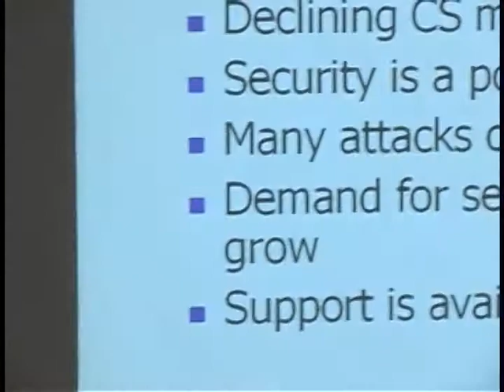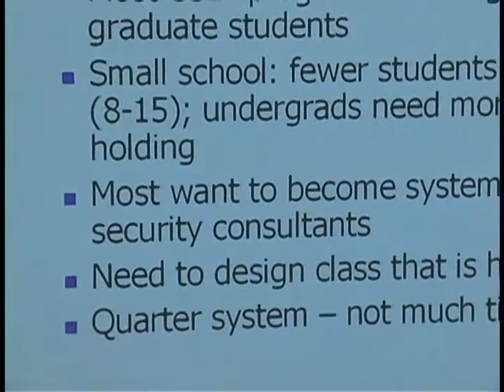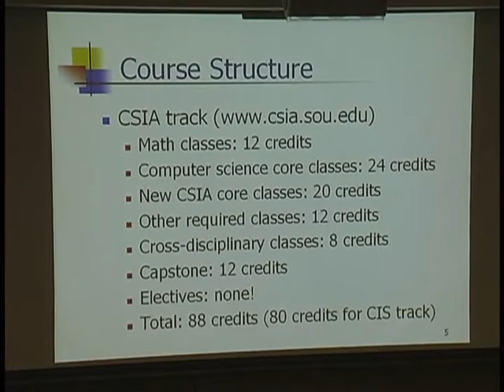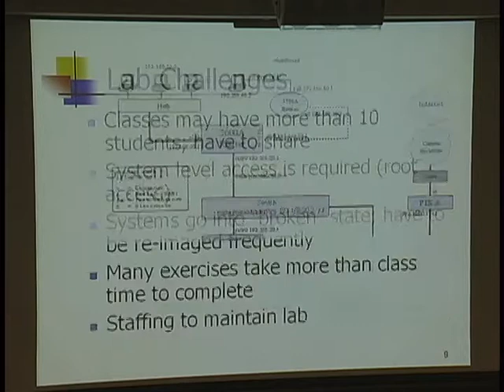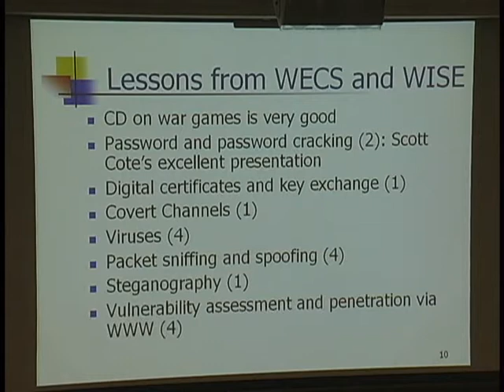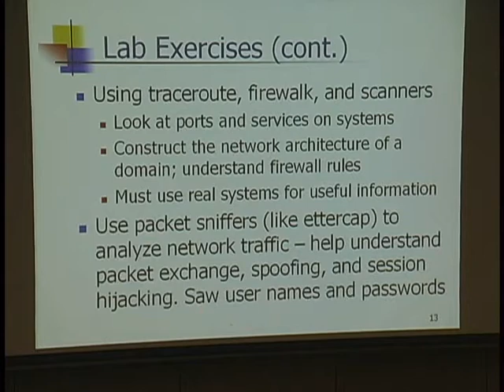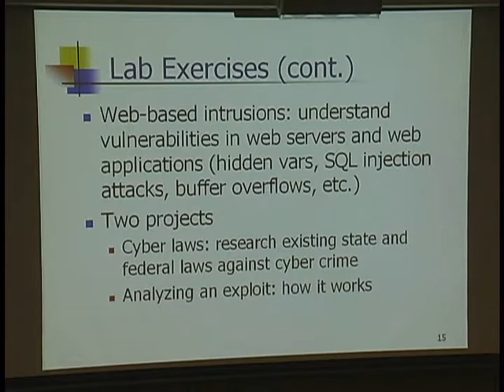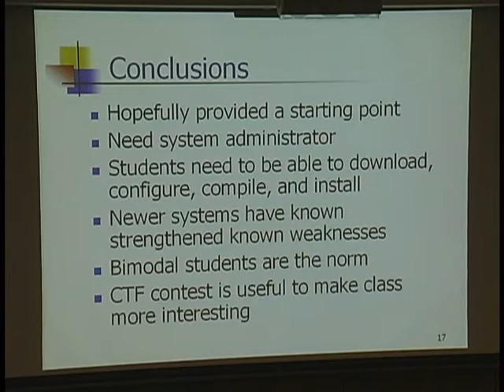Rahul Tekekar, Teaching Computer Security to Undergraduates (7/15/04)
Teaching Computer Security to Undergraduates
Rahul Tekekar
Introduced by Cynthia Irvine